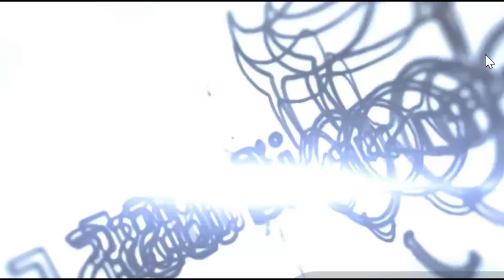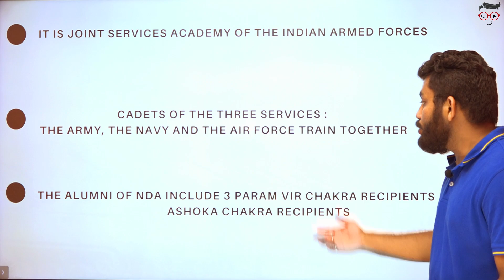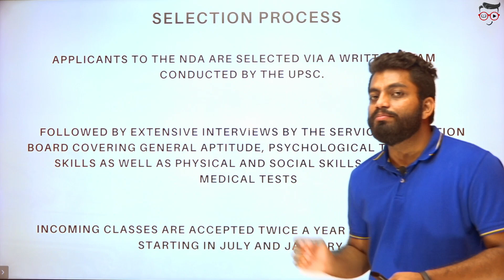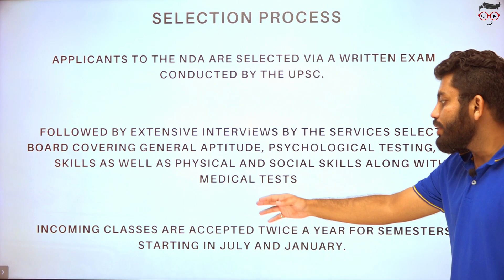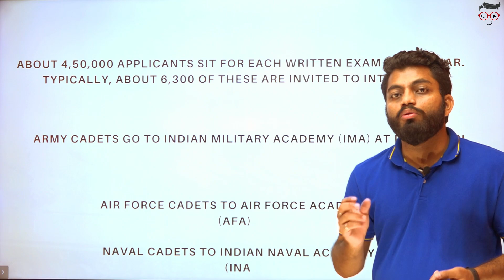Want to Join NDA after 12th ??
The National Defence Academy (NDA) is the joint services academy of the Indian Armed Forces, where cadets of the three services, the Army, the Navy and the Air Force train together before they go on to respective service academy for further pre-commission training. The NDA is located in Khadakwasla, Pune, Maharashtra. It is the first tri-service academy in the world.
Applicants to the NDA are selected via a written exam conducted by the UPSC, followed by extensive interviews by the Services Selection Board covering general aptitude, psychological testing, team skills as well as physical and social skills, along with medical tests. Incoming classes are accepted twice a year for semesters starting in July and January. About 4,50,000 applicants sit for each written exam every year. Typically, about 6,300 of these are invited to interview. The minimum age should be 16 and half years and maximum age should be 19 and half years.